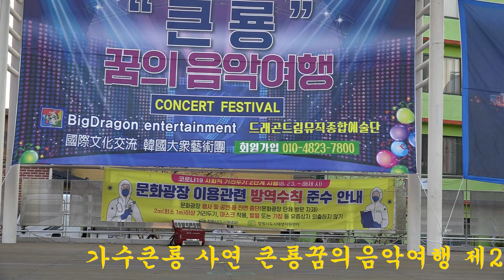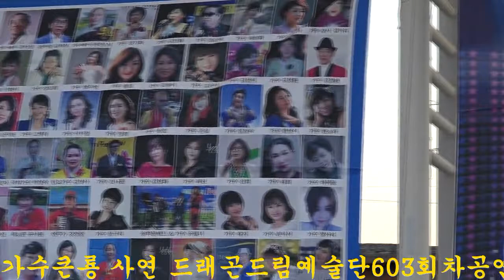가수큰룡 사연 큰룡꿈의음악여행 제20회마산국화축제 드래곤드림예술단 국제문화교류한국예술단